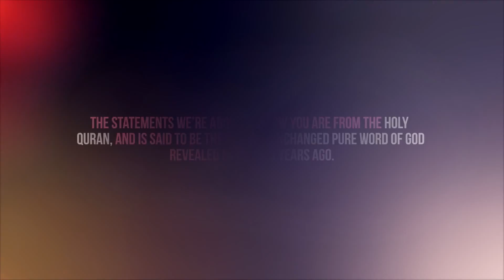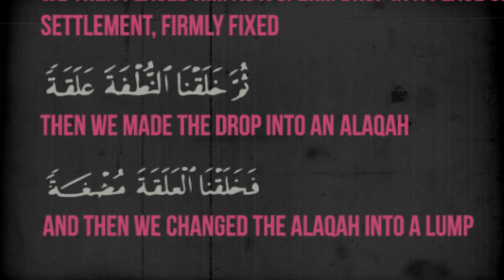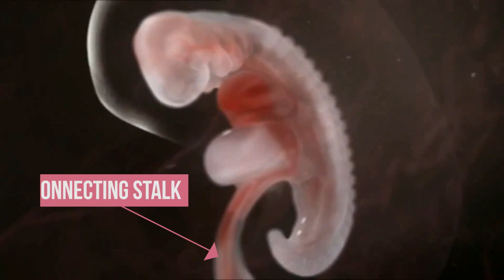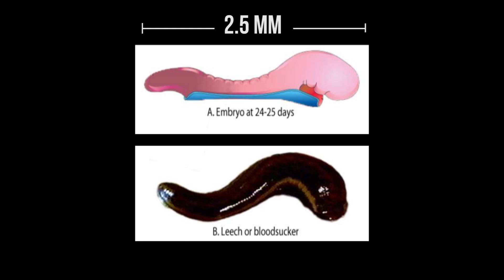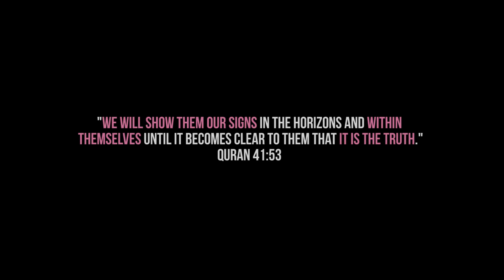EMBRYO = LEECH AMAZING QURAN MIRACLE